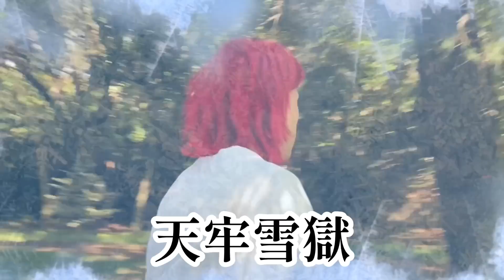【少年漫画あるある】明るくて熱血で情熱的な炎属性キャラの雰囲気【ヴァサラ戦記第46話】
煉獄さん！？火拳のエース！？ナツ・ドラグニル！？志々雄真実！？いいやヴァサラ戦記のビャクエンだッ！心を燃やせ！炎の呼吸！w今夜は松岡修造あるある！？熱盛りだ！！！
本日のバトルアニメ・漫画あるあるは火属性炎属性と呼ばれるタイプのお話！フエゴレオンなんかも好き！w
だいたいみんな松岡修造タイプですよね！真っ直ぐで熱い！
ただそのイメージから実は裏の顔もあって、、なんてキャラのパターンも好きです！炎炎ノ消防隊的な！笑
あ、HUNTER×HUNTER連載再開ありがとう！
映画slam dunkも激しく楽しみ！
ジャンプの新刊たくさん出てるから要チェックや！
今季のアニメ熱すぎるがヴァサラ戦記はどうかる！？
果たして厨二四天王たろちゃん組、今後はどんなストーリーを用意しているのでしょうか！？お楽しみにッ！

【🔥ヴァサラ戦記各話一覧🔥】

第1話「主人公が苦戦した敵を瞬殺する作中最強味方キャラのシーン」

第9話「普段はやる気ないのにいざとなるとめちゃくちゃ強いキャラの雰囲気」

第23話「圧倒的強さの味方キャラも全く歯が立たないラスボスの絶望感の雰囲気」

第31話「過去回想で主人公の師匠とラスボスが昔は仲間だったときの雰囲気」

第32話「弱そうなジジイが実は伝説級の最強キャラだったときの雰囲気」

第33話「落ちこぼれ主人公に秘められた力が宿っているときの雰囲気」

第34話「温厚で優しいキャラが実は昔極悪非道で残忍だったときの雰囲気」

第35話「それまで全然出てこなかったのに土壇場で新しい必殺技が覚醒する雰囲気」

第36話「徐々に周囲に認められていく落ちこぼれ主人公と対照的に闇落ちしていく天才系ライバル」

第43話「主人公に秘められた能力がラスボスにとって唯一天敵となる雰囲気」

第49話「最初から出せばいいのに一番最後に最強の必殺技出す雰囲気」

第50話「味方組織内にいる裏切り者・敵の内通者の正体が判明するときの雰囲気」

【大好評！〝小説版ヴァサラ戦記〟〜エイザン外伝〜】